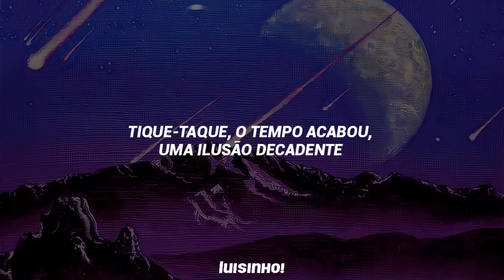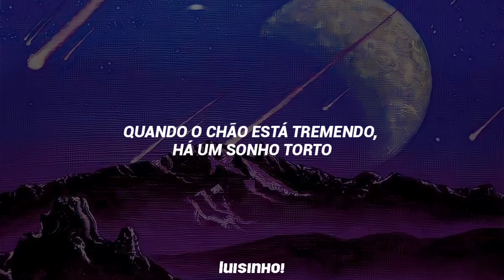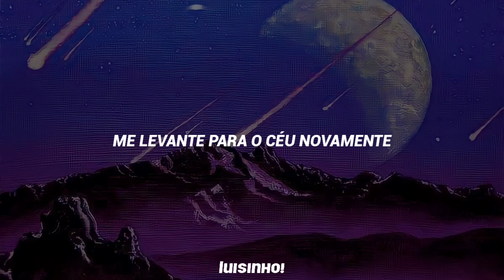iii (아이아이아이) • Forbidden Midnight「tradução」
[INFO]

• Grupo: iii (아이아이아이/𝗶nsp𝗶rat𝗶on)
• Álbum: 'FORBIDDEN MIDNIGHT'
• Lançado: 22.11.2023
• Membros: Evie, Ahra, Nicole, Yan, Vivi.

• Ahra                        47,6s
• Nicole                     33,3s
• Evie                         29,7s
• Yan                          24,2s
• Vivi                          20,1s